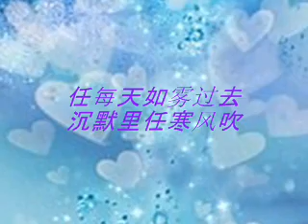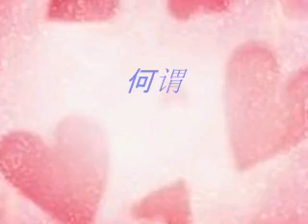最爱是谁-林子祥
词:潘源良曲:卢冠廷

在世间寻觅爱侣
寻获了但求共聚
然而共处半生都过去
我偏偏又后悔
别了她原为了你
留住爱亦留住罪
谁料伴你的心今已碎
却有她在梦里
为何离别了却愿再相随
为何能共对又平淡似水
问如何下去为何猜不对
何谓爱其实最爱只有谁
任每天如雾过去
沉默里任寒风吹
谁人是我一生中最爱
答案可是绝对
何谓爱谁让我找到爱的证据